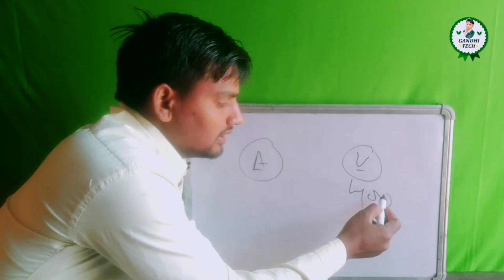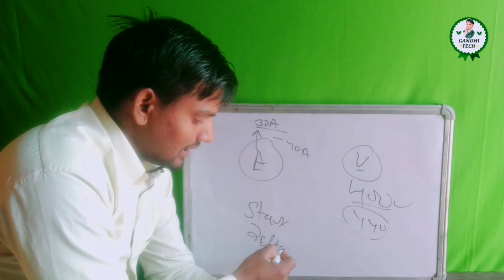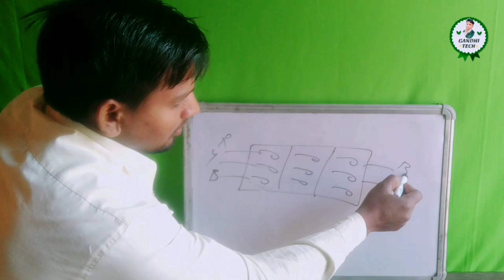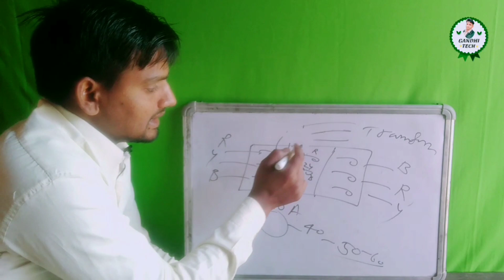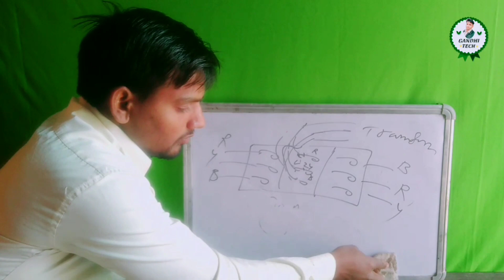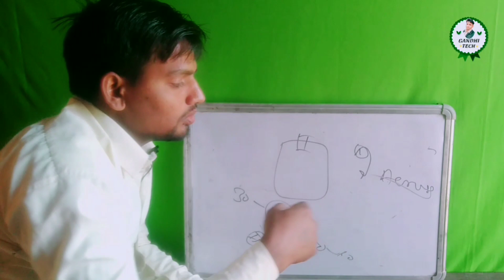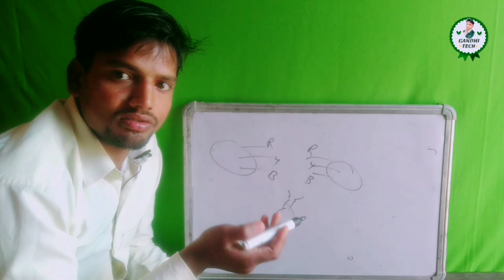motor jyada empier le rahi hai/submersible pani nahi utha raha hai/submersible pump high amp/ampere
Hello Friends
Mera Name Banai Singh Gandhi h.aur aapka mera channel x"GANDHI TECHx" m aapka bahut suwagat krta hu.

Hey Guys___
___________LIKE_______SHARE ___.
______________SUBSCRIBE😊😉_______

हेलो दोस्तों इस वीडियो मैंने starter में ampere ज्यादा क्यों होता है
इस वीडियो में मैंने यही बताया है,और इसकी अच्छे से जानकारी दी। और अच्छे से समझाने की कोशिश की है।और इसकी मैने अच्छे से जानकारी दी।

xxx
Copyright